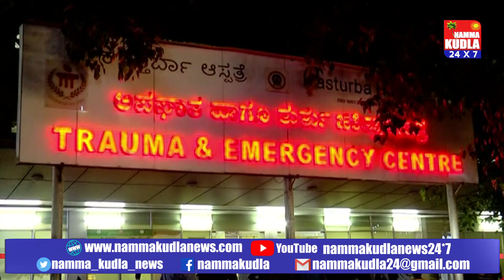Namma Kudla Tulu news:Journalist anjana gundmi's death in udupi,reason H1N1 fever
Journalist anjana gundmi's death in udupi,reason H1N1 fever